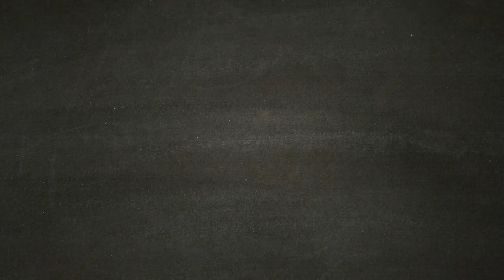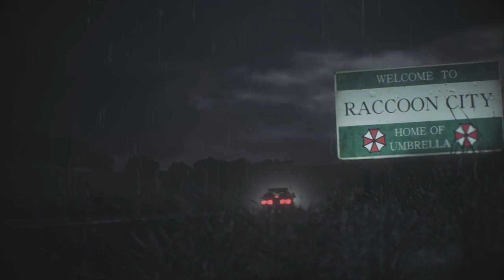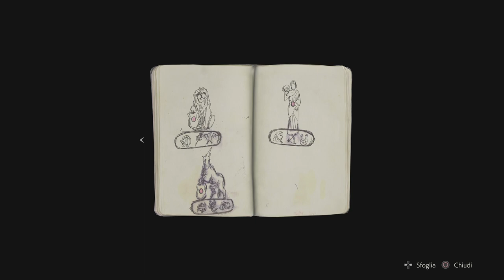RESIDENT EVIL 2 REMAKE [Walkthrough Gameplay ITA HD - PARTE 1] - LA STORIA DI CLAIRE